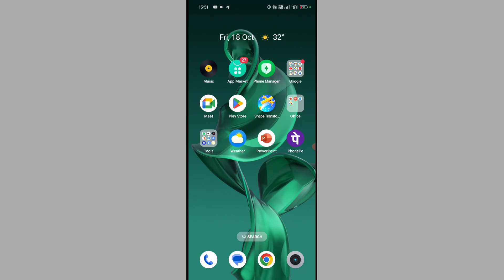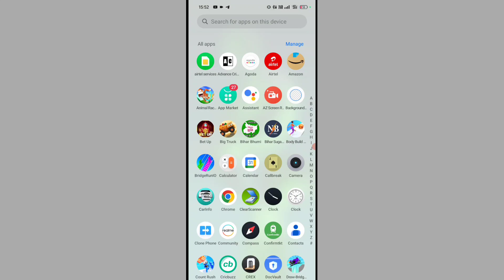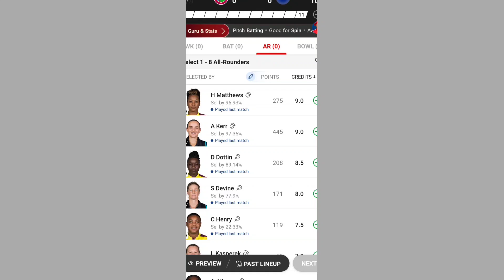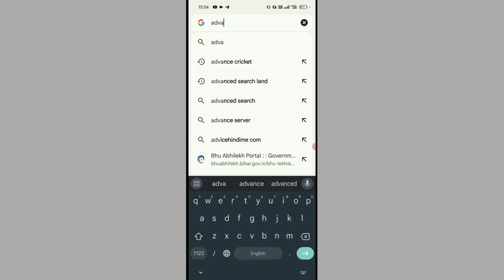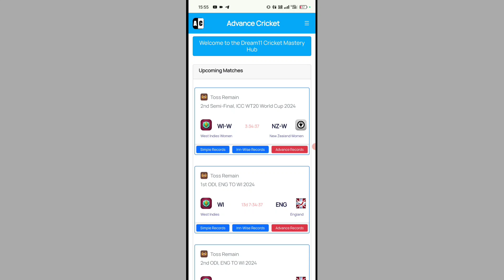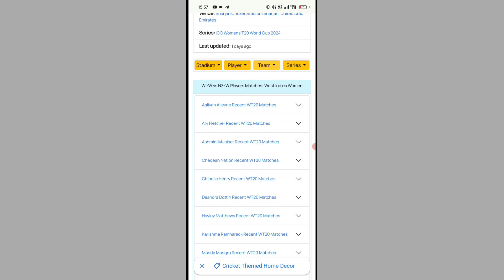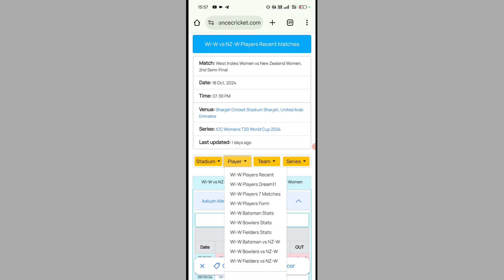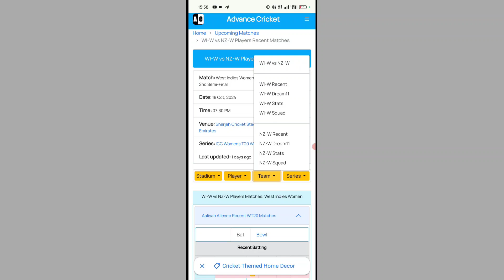Dream11 Unique Team Kaise Banaye | How to Create Team in Dream11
dream11 team kaise banaye today
dream11 team kaise banaye aaj ki
dream11 team kaise banaye aaj ka match
dream11 team kaise banaye tricks
dream 11 team kese banate he
dream 11 team kese banate he 2024
dream 11 team kese banate he today
dream 11 team kese banate he kabaddi
aaj ki dream11 ki team kaise banaen
aaj ke match ki dream11 team kaise banaye